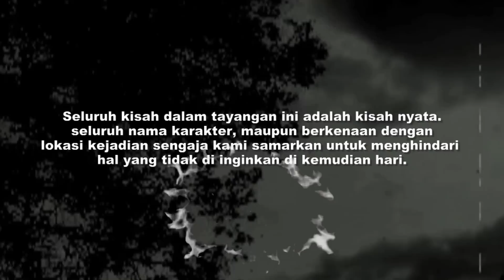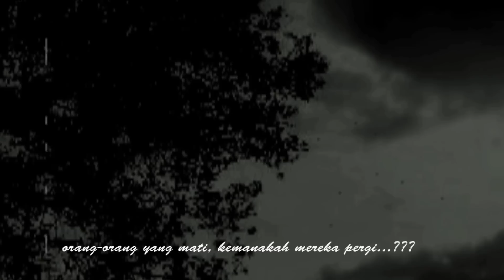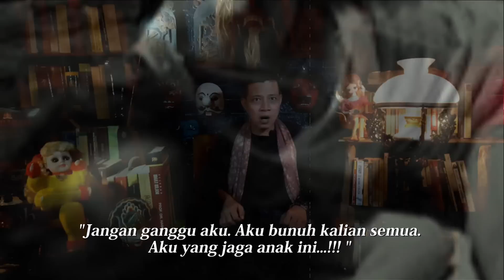Buat yang sering MARAH nih‼️Coba di RUQYAH. Jangan2 ada Banyak JIN ngumpet di Tubuh kalian⁉️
FIFI (Nama samaran). Ia bercerita tentang perjalanan hidupnya, dari sejak ia kecil hingga dewasa yang selalu bersinggungan dengan hal ghaib. Belakangan ia tau bahwa ternyata dalam dirinya bersemayam ratusan jin.